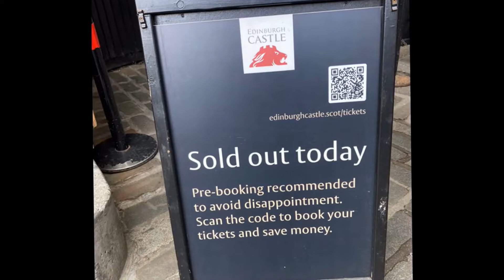Edinburgh, Scotland | 蘇格蘭愛丁堡 | Princes Street | High Street, Old town | 王子街 | 舊城區 | July 2022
Edinburgh is  Scotland's  capital. The medieval Old Town and Edinburgh Castle are just half an hour walking distance from Princes Street, the central of Edinburgh.
愛丁堡是蘇格蘭的首都。中世紀的老城區和愛丁堡城堡距離愛丁堡市中心的王子街僅半小時步行路程